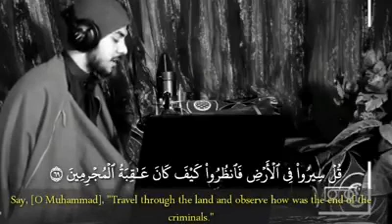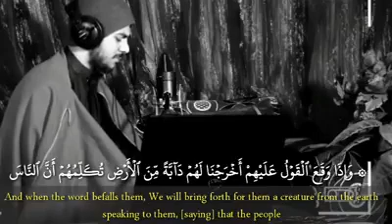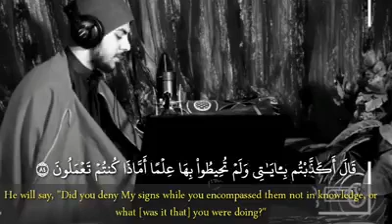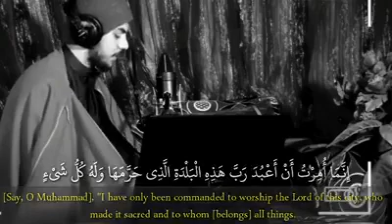القارئ اسلام صبحي